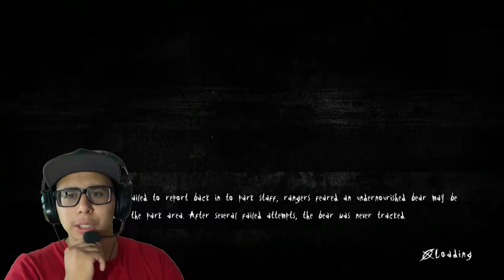Slenderman has Leveled-Up | Slenderman The Arrival #5